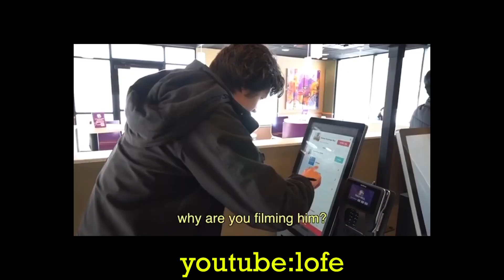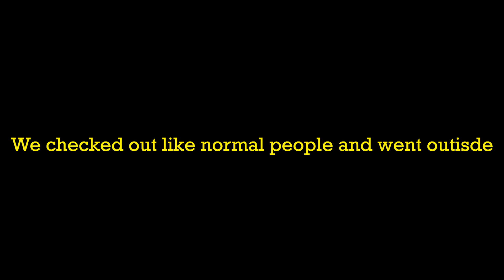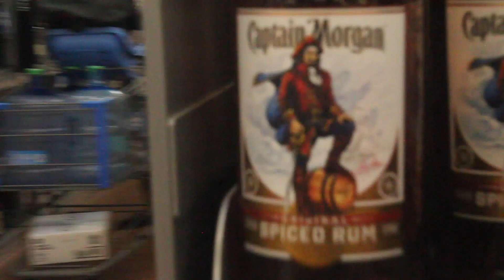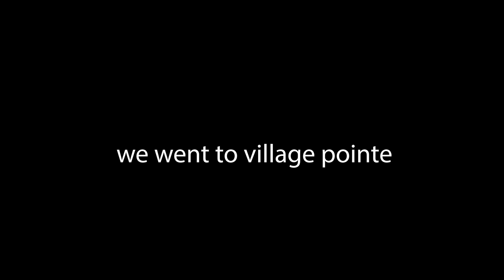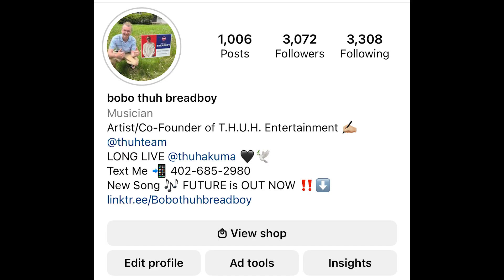VASELINE HANDSHAKE PRANK (GONE WRONG)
LISTEN TO BOBO THUH BREADBOY's NEW SINGLES

Bobo put vaseline all over his hands and dapped some people up.
It Got CRAZY

- Intro
- STOP FILMING ME DAWG
- Flashback to ALMOST getting kicked ou
- Wheres thuh Vaseline?
- Secret Shopper: Guys.
- 30 pictures per second?
- Wheres Walmart?...
- South Africa?
- We partying tonight huh man?!
- Village Pointe
- ILL SHUV THAT CAMERA UP YOUR ARSE!

Shout Out HomeTown Hero CBD thuh D8 products !

HometownHeroCBD.com use code BREADBOY

NEW SONGs OUT NOW
Angry

Shop ThuhTeam.com for NEW CLOTHING & FEATURED ITEMS !

-THUH Team
-Bobo Thuh BreadBoy
- THUH Skate Team
- thuh hour u hate

FREE AKUMA PT 2 is Available Now Everywhere!
Click thuh link below to listen to Bobo & Thuh Akumas long awaited project. LONG LIVE RODNEY AKA THUH AKUMA